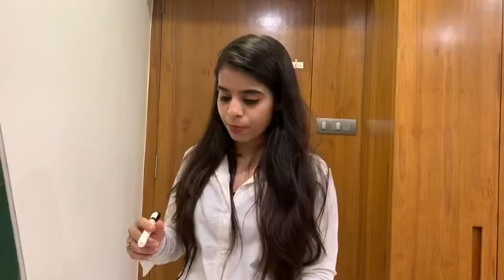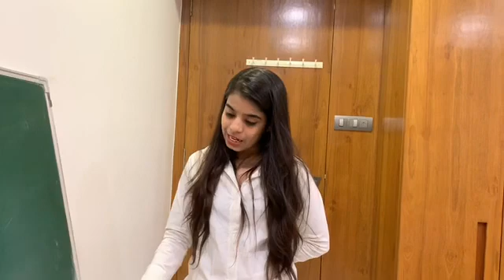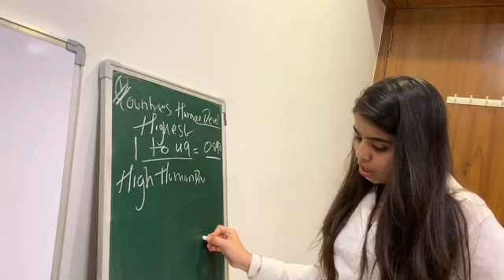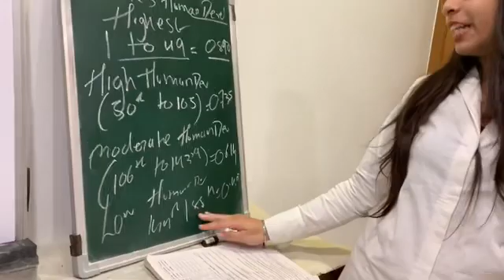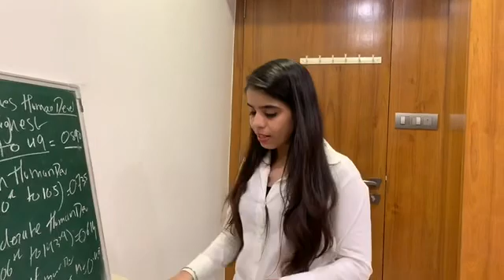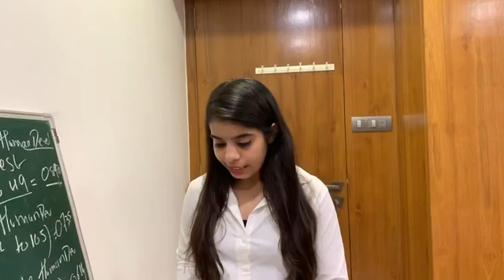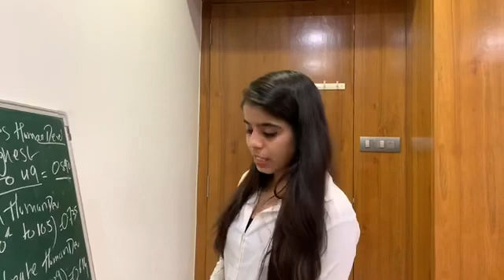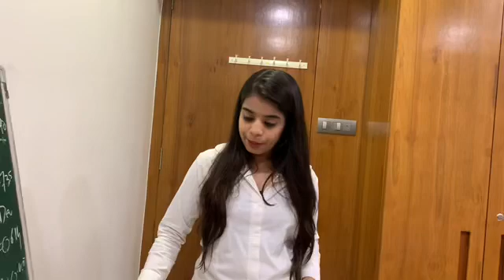STD 12 ECO CH 2 INDICATORS OF GROWTH AND DEVELOPMENT